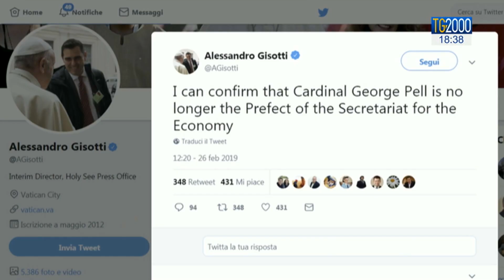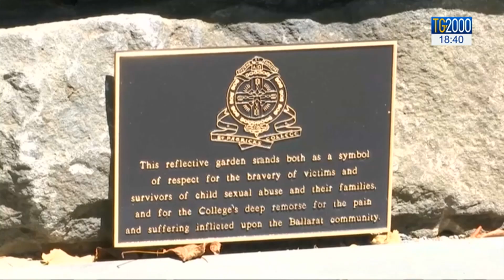Chiesa, card. Pell non è più prefetto. Al via procedimento canonico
Dopo la condanna di ieri. Da oggi il cardinale George Pell è in un carcere di Melbourne. E dalla sala stampa vaticana è giunta oggi la conferma che il porporato non è più il prefetto della segreteria per l'economia della Santa Sede. Il servizio di Cristiana Caricato